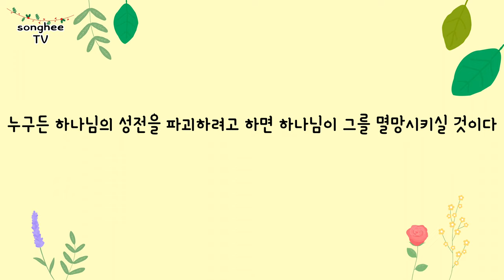[송희성경 / 구약6] - 5. 성전을 다시 지은 이스라엘 (한송희)